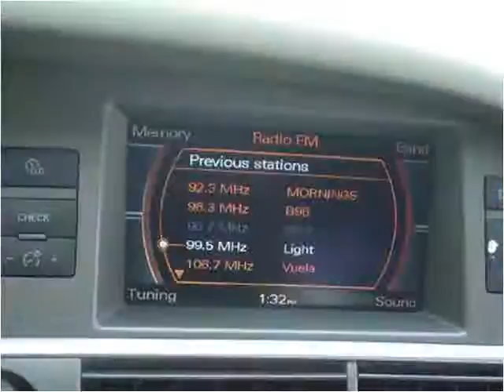2006 Audi A6 Used Cars Mount Prospect IL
This 2006 Audi A6 is available from Platinum Auto Exchange.